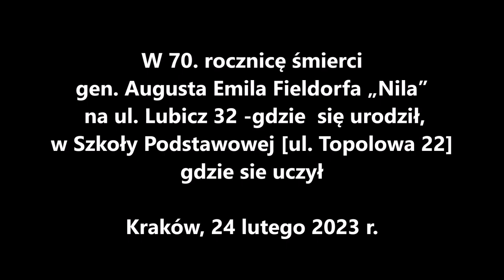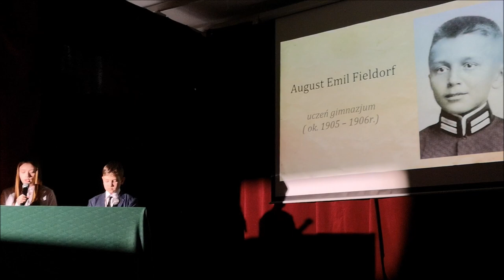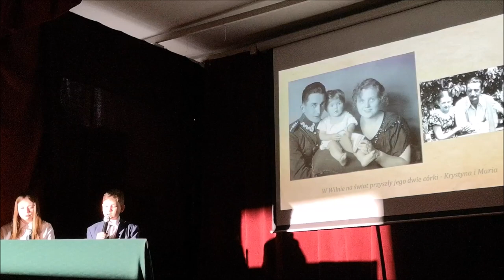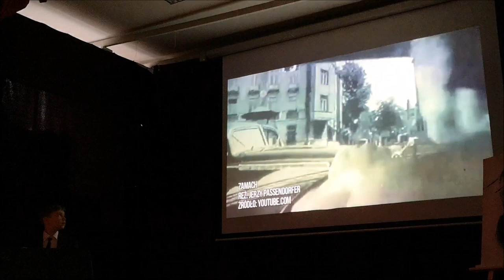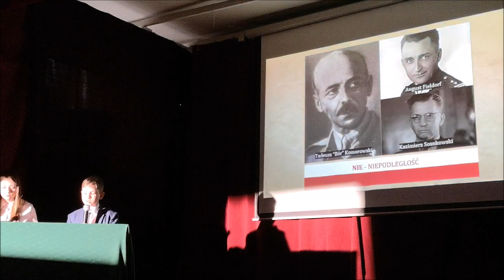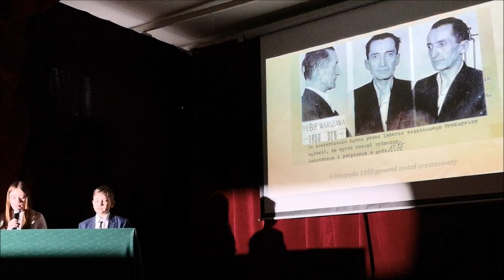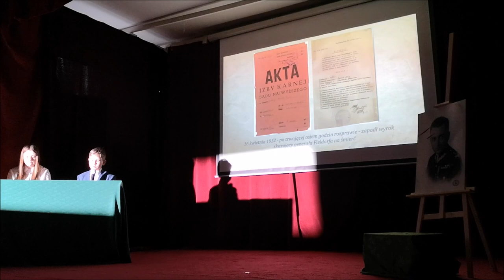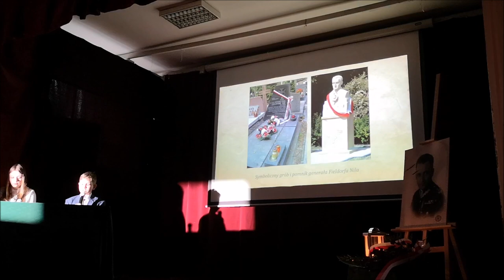W 70. rocznicę śmierci gen. Augusta Emila Fieldorfa „Nila”